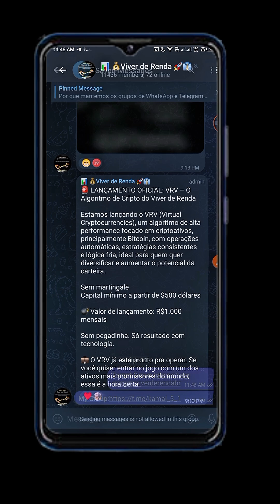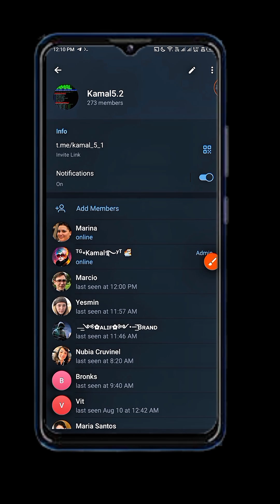Add Unlimited Members To Telegram Group⚡ | No Account Ban | Kamal5.2 Tool | Live Adding Proof 🔴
how to add unlimited members in telegram group 🔴 | Telegram Member Adder Script 2025 ⚡| Live Proof | No Ban [@BD71ZONE]✓

In this Video:
Discover the best Telegram member adder script for 2025! Watch our live proof of adding 50+ members per account to Telegram groups without bans. This new Termux-based script is fast, reliable, and easy to use, even for beginners. We’ve included the script download link and step-by-step instructions to help you increase Telegram group members effortlessly. Don’t miss this free Telegram member adder tool! Check the links below to get started.

🔥 All Tools & Scripts Available on Telegram 👇

🌀 Inbox Me For That Script 🔥

▶️ Price :- Free

🆔 Telegram Fake Account Tricks
▶️ Apps :- Mod Apk
▶️ Price :- Free

🆔 Telegram Mamber Adding Script
▶️ Apps :- Termux BD71ZONEV2
▶️ Price :- Free

▶️ Apps :- Termux K5FREE
▶️ Price :- Free

🆔 Telegram Best Mamber Adding Script
▶️ Apps :- Termux Kamal5
▶️ Price :- 50$

Telegram member adder script Android
Telegram member adder script Termux 2025
Telegram unlimited member adder script
How to use Kamal5.1 script for Telegram
Kamal Termux script download 2025
Kamal5.1 script setup guide free
Telegram group member adder bot 2025
Telegram group members kaise add kare
Telegram group members add karne ka tarika
Free Telegram member adder software 2025
Telegram member adder app download free
How to add members in Telegram group 2025
Add unlimited Telegram group members free
Telegram group member hack trick 2025
Telegram group member adder software free
Telegram group member adder script GitHub
How to increase Telegram group members fast
Telegram group members adding trick Tamil
Telegram group members adding trick Hindi
Telegram group member adder no ban 2025
Termux se Telegram group member kaise add kare
Add unlimited Telegram members with Termux
Telegram fake account create 2025
Telegram fake number trick 2025
Telegram auto member adder tool free
Telegram group member scraper 2025
How to add members from other Telegram groups
Telegram group member growth strategy 2025
Telegram marketing tools 2025 free
Telegram channel member adder 2025
How to add unlimited Telegram channel members
Telegram group member adder Malayalam guide
Telegram Termux tools 2025 free
Telegram member adder software download
Simple Telegram member adding script 2025
Telegram group member hack script free
Telegram group member adder for beginners
Free Telegram members 2025
Telegram group member adder online tool
Telegram group member adder bot GitHub
Telegram group member adder tutorial 2025
Telegram script for unlimited members free
Telegram group member adder no coding
Telegram group member adder 100% working
Telegram group member adder latest trick
Telegram marketing
Termux tools
Telegram automation
Telegram bot